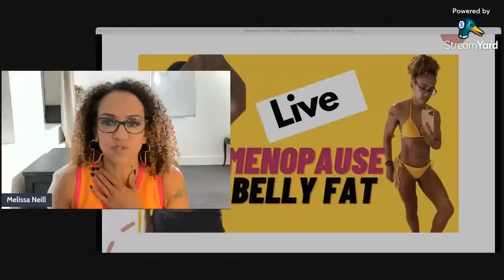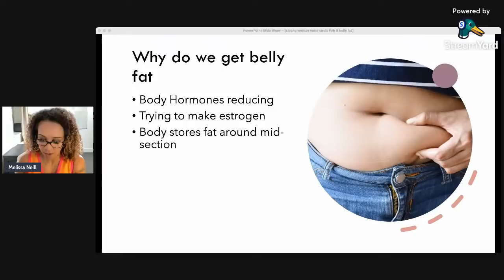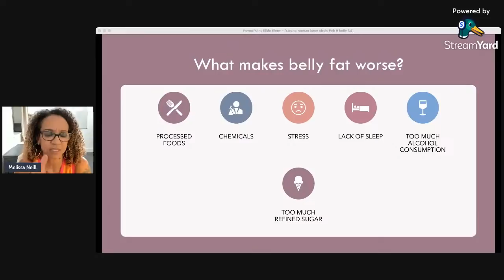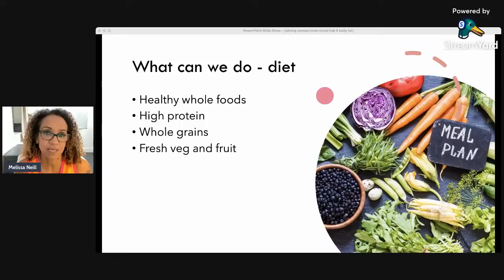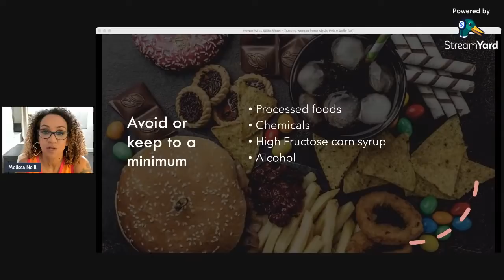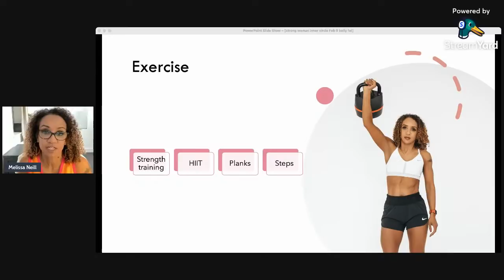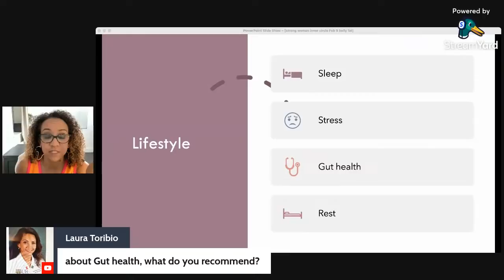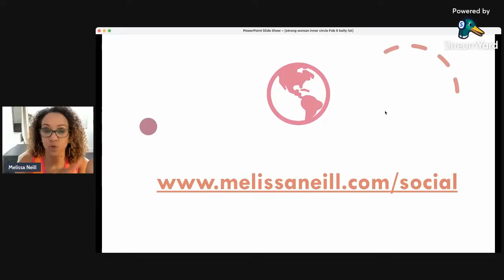Menopause fat loss live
How to lose weight over 40, perimenopause, menopause, post menopause.